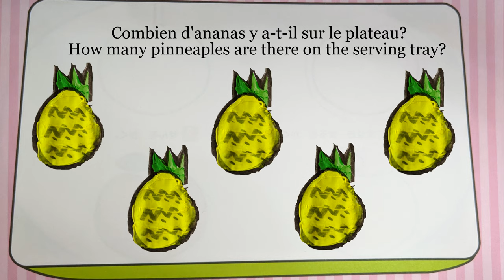How to draw a pineapple- Comment dessiner et peindre l'ananas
Painting allows children an educational opportunity that is also fun and exciting. Painting aids children acquire hand-eye coordination, an important skill in their age. This is developed while they learn to paint the parts that they see; making sure their hand movement is at par with their vision.

La peinture permet aux enfants d'essayer une activité amusante et excitante. La peinture aide les enfants à acquérir la coordination œil-main, une compétence importante à leur âge (4+ ans). Ceci est développé pendant qu'ils apprennent à peindre les parties qu'ils voient, de s'assurer que le mouvement de leur main est à égalité avec leur vision.